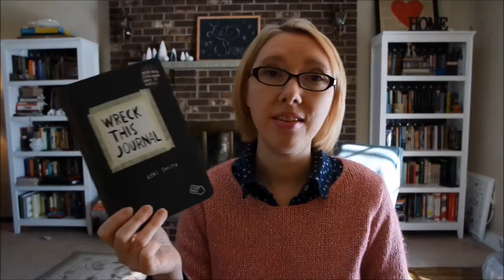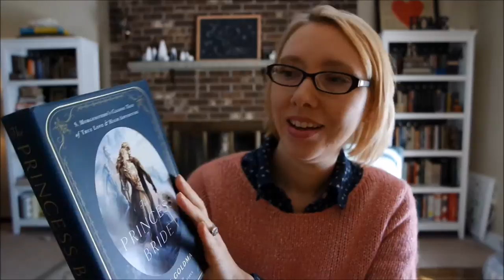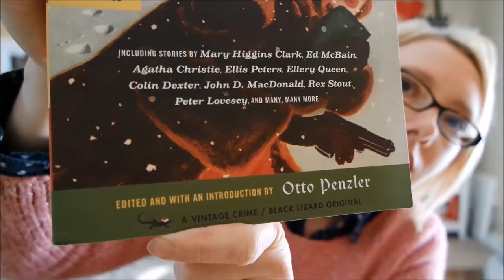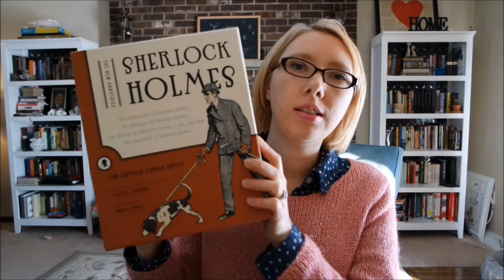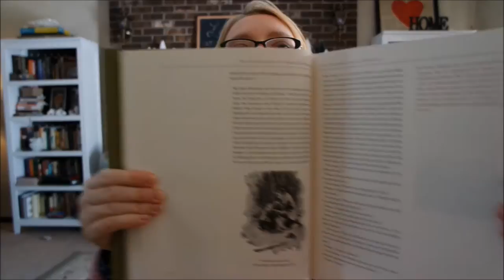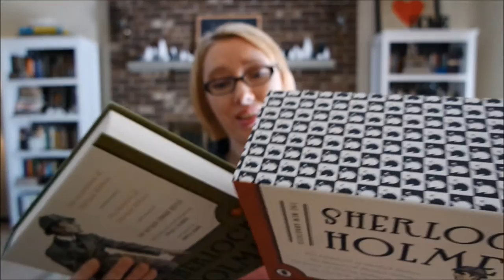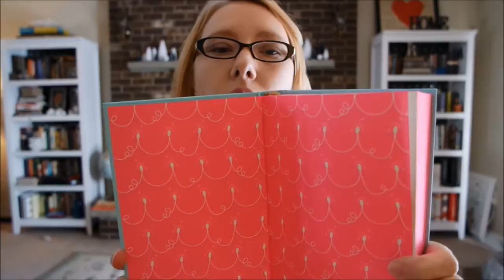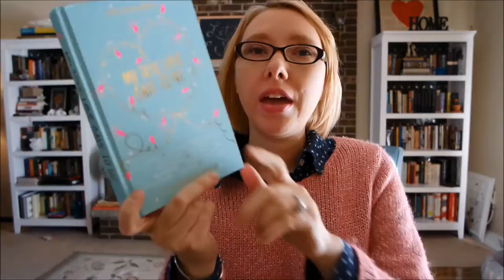Christmas Book Haul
I was truly spoiled this year!
Unbroken by Laura Hillenbrand
The New Annotated Sherlock Holmes
Texts from Jane Eyre by Mallory Ortberg
The Princess Bride by William Goldman (Illustrated by Michael Manomivibul)
First Impressions by Charlie Lovett
A Christmas Carol by Charles Dickens - Penguin Christmas Classics
A Man Without a Country - Kurt Vonnegut
Wreck this Journal -Keri Smith
So You Think You Know Jane Austen? John Sutherland/Deirdre Le Faye
So We Read On: How The Great Gatsby Came To Be & Why It Endures by Maureen Corrigan
The Big Book of Christmas Mysteries edited by Otto Penzler
Kurt Vonnegut Drawings
My True Love Gave To Me edited by Stephanie Perkins